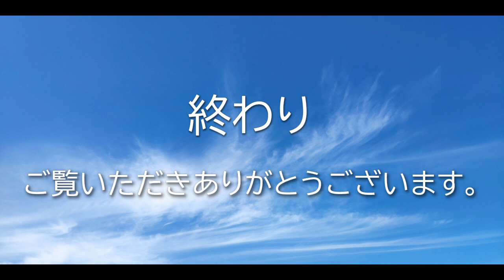へいはちとさんぽの途中でダッシュ...パパ疲れたよ！【トイプードル】- Dash in the middle of a walk! Daddy is tired!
いい天気なのでへいはちとおさんぽ！散歩の途中で走ったのですが、パパは疲れちゃいました（笑）運動不足ですね！
It's nice weather so take a walk with Heihachi! I ran in the middle of the walk, but my dad got tired. Lack of exercise!

登場人物
へいはち
　犬種：トイプードル
　年齢：９歳
　性別：男の子
　体重：９kg

BGM/効果音
Make a field Music